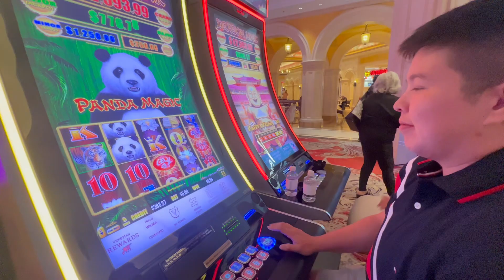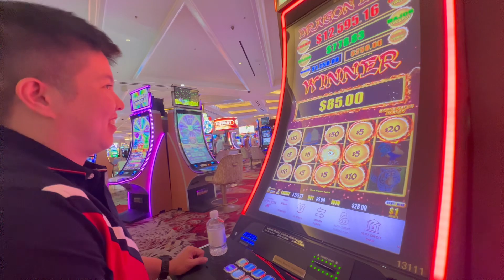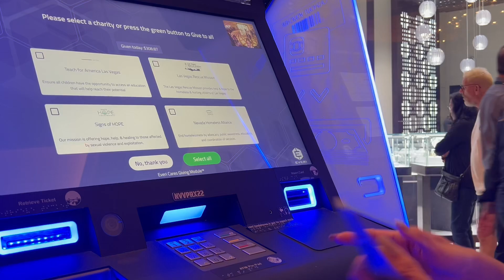LUCKY AT VENETIAN - MAY 8, 2024